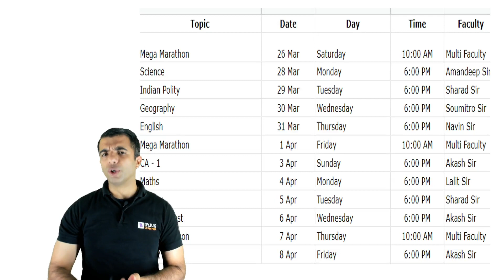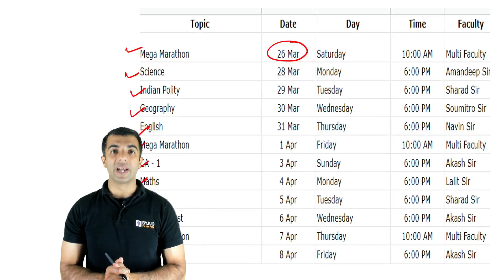शक्ति | CDS 1 2022 Marathon | All Details | Starts 26 March | CDS 2022 Marathon Series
CDS 1 2022 Marathon | All Details | CDS Marathon | 26th March | CDS 2022 Marathon Series